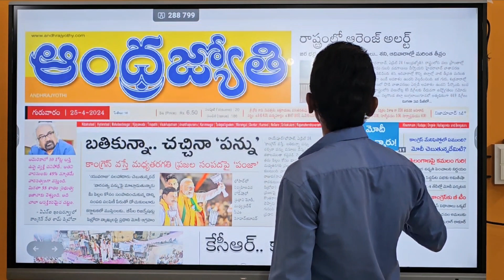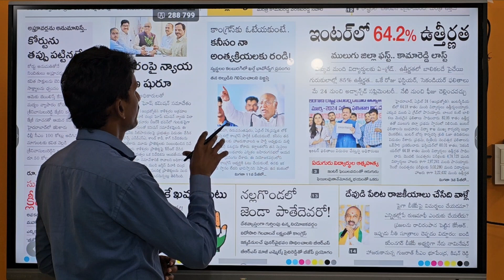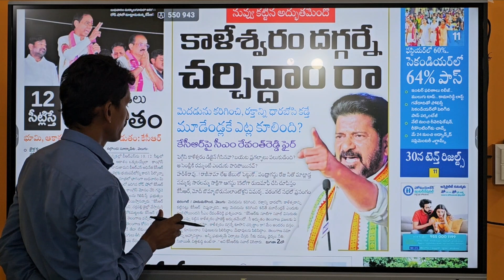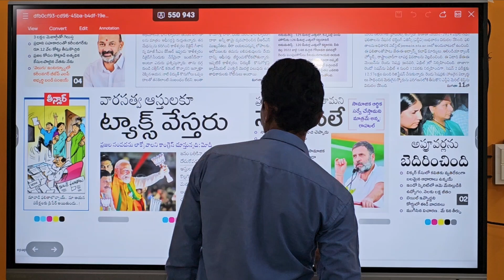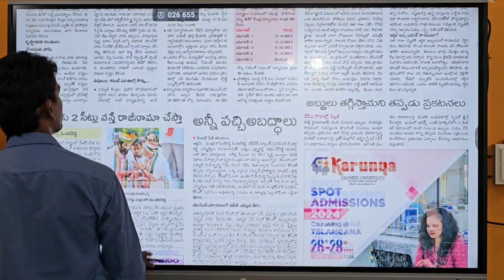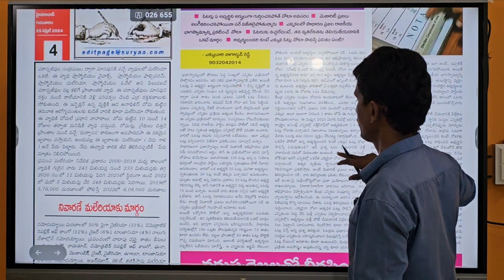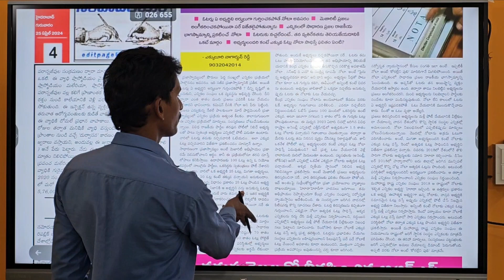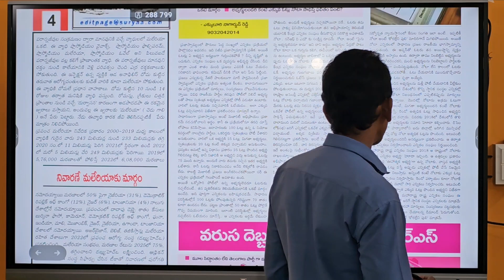25 Apr రానున్న రెండు రోజులు వడ గాల్పులు అత్యధిక ఉష్ణోగ్రతలు# ఎన్నికల యుద్ధం మాటల తూటాలు